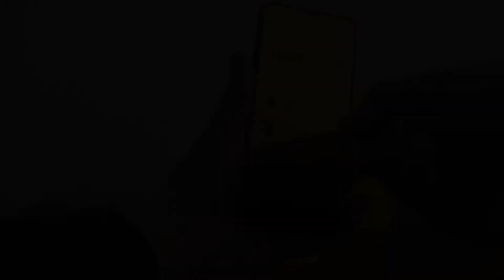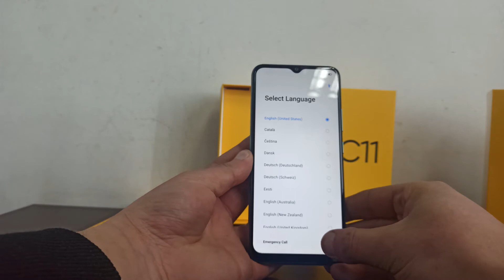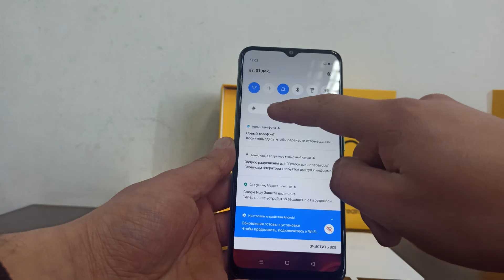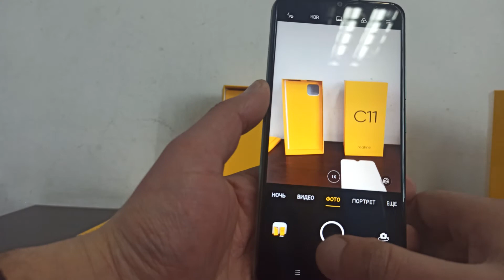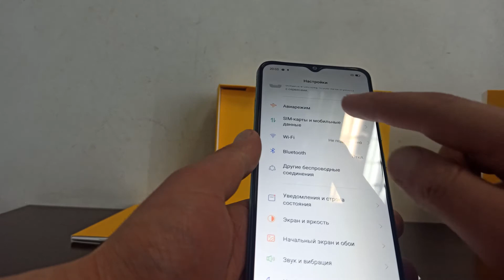REALME C11 - ДОСТОЙНЫЙ БЮДЖЕТНИК С КРАСИВЫМ ДИЗАЙНОМ